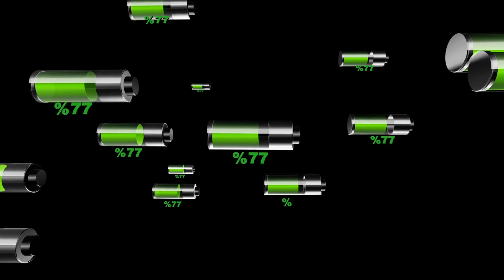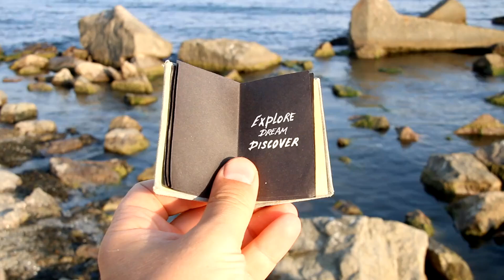Why Warp Drive Development is So Hard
In this video, we delve into the fascinating world of warp drive development and explore the challenges that make it incredibly difficult to achieve. Join us as we discuss the concept of interstellar travel, the groundbreaking work of Harold Sonny White and Miguel Alcubierre, and the role of organizations like NASA in pushing the boundaries of space exploration. Strap in for a mind-bending journey through the realms of physics and discover why warp drive technology remains an elusive dream.